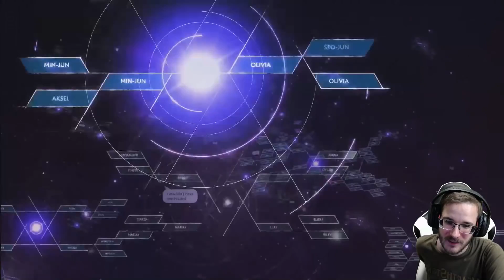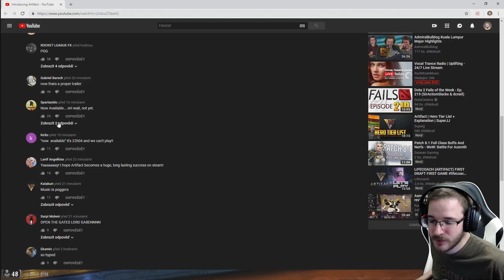CzechCloud reaguje Artifact Launch Trailer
Artifact se konečně dočkal releasu i mezi normální smrtelníky. Jak obstál v konkurenci jeho trailer?